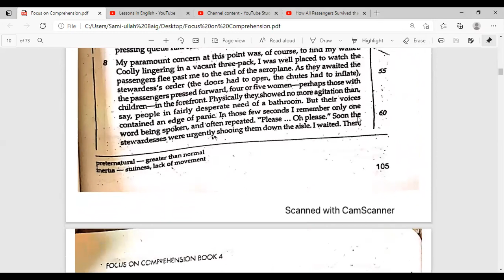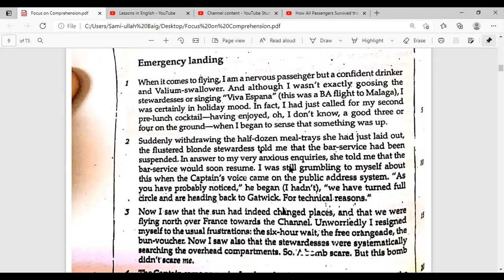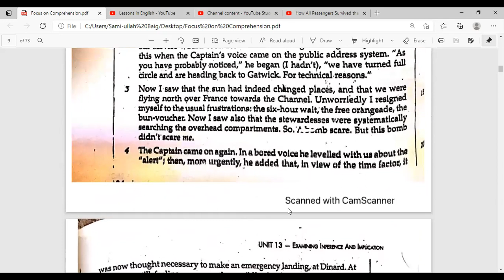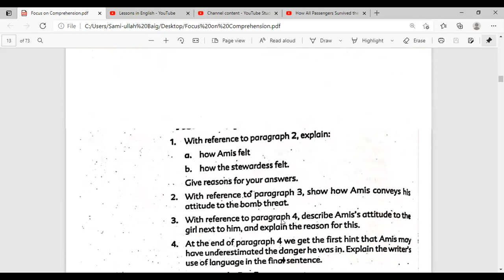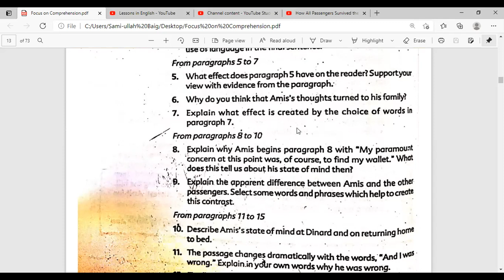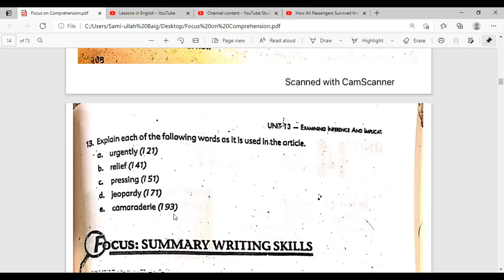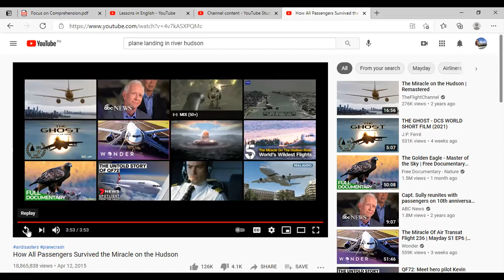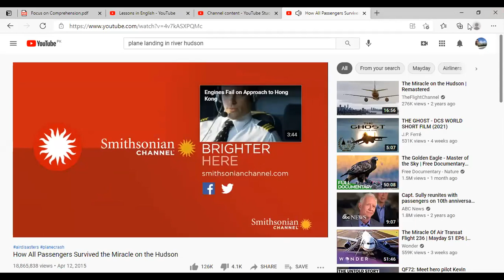Lecture 6 Unit 13 (Focus on Comprehension)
BS Punjab University English ENG 112